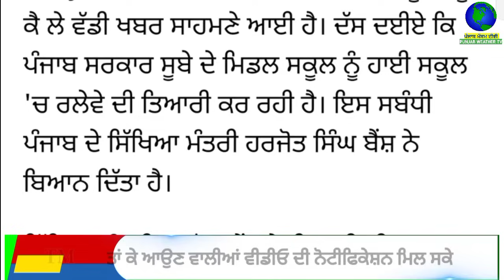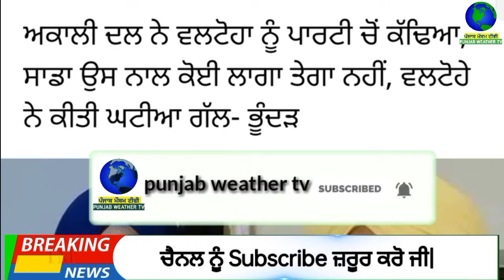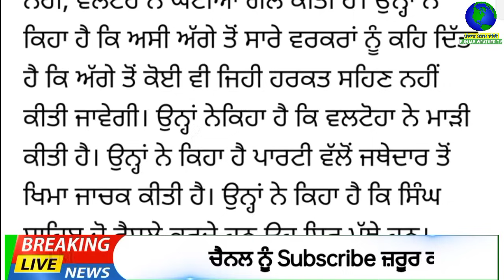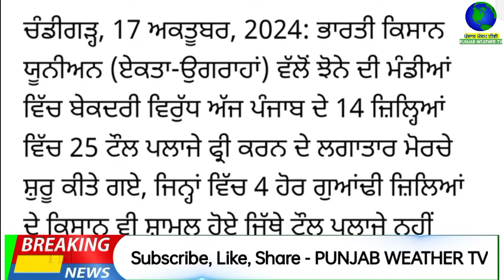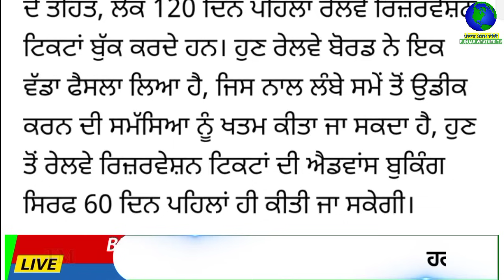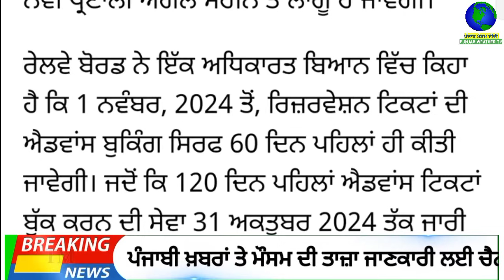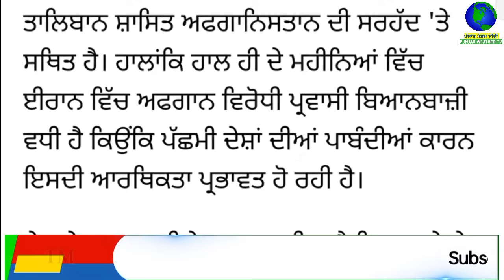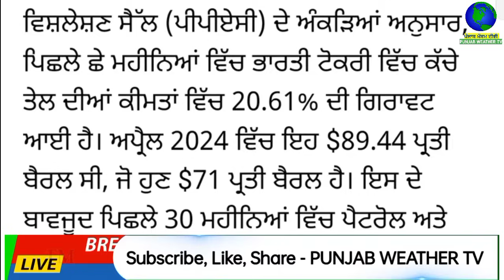18-10-2024 ਪੰਜਾਬੀ ਖ਼ਬਰਾਂ | punjabi news live | PUNJAB WEATHER TV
Big News of Punjab ਪੰਜਾਬੀ ਖ਼ਬਰਾਂ | 18 ਅਕਤੂਬਰ 2024 |  Punjabi News | 18 october 2024 | PUNJAB WEATHER TV | morning news

punjabi news,
khalas tv,
judge singh,
bhagwant maan,
narendra modi,
modi,
kejriwal,
punjab news
ਪੰਚਾਇਤੀ ਚੋਣਾਂ
ਪੰਚਾਇਤ
ਸਰਪੰਚੀ ਚੋਣਾਂ
election date
election result